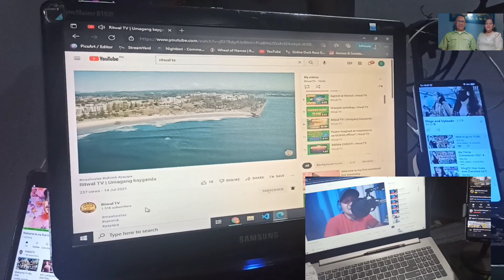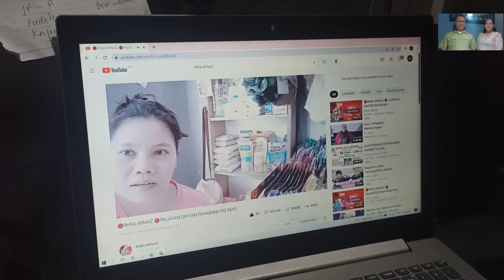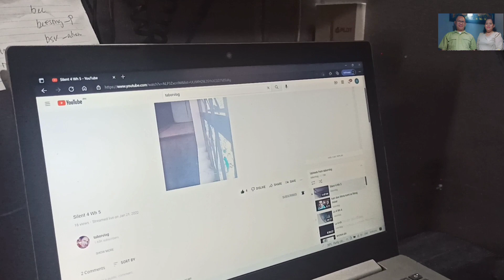Sunday Playing Videos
This will help you get monetized faster.
JOIN NOW!
Level 1: Full Promotion   for    PHP25.00
Level 2: 1 Watch Hour "Daily"   or 30 Watch Hours "Monthly for   PHP49.00
Level 3: 2 Watch Hours "Daily" or 30 Watch Hours "Monthly for  PHP79.00
Level 4: 3 Watch Hours "Daily" or 30 Watch Hours "Monthly for  PHP99.00
Level 5: 4 Watch Hours "Daily" or 30 Watch Hours "Monthly for  PHP129.00

Gerracs Suzette Vlogs
​Mag join na kayo sa FB group ni Host para laging updated